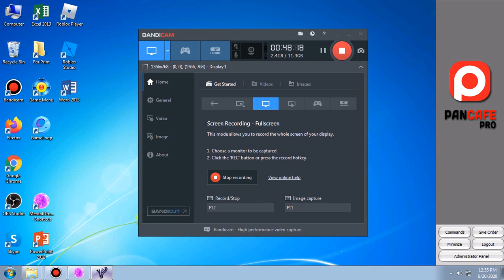Mental Omega Allied Campaign | Mission 4: Heaven & Inferno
I learned how powerful a properly executed engie rush can be.